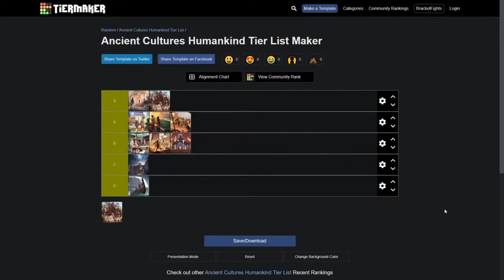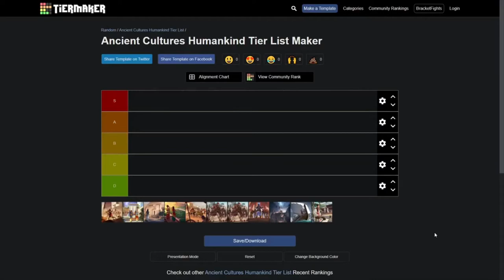Ranking ALL Humankind Ancient Cultures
Do you need help deciding what culture to pick next for your Humankind let's play? This video ranks all ancient era cultures based on my personal experience playing them, as well as giving some suggestions as to where I think they should go